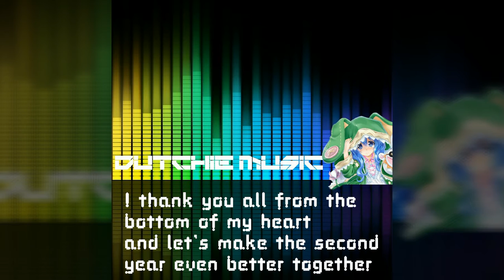Happy one year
Thank you all for watching and like my content all of your support helps me moving forward and helps me make better content for you my viewer's, so from my bottom of my heart I thank you all but for now I see you next time.     *Dutchie Out*